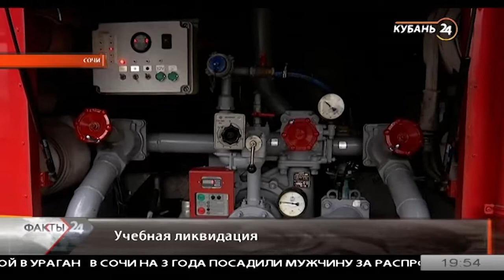В Лазаревском районе спасатели прошли учения по борьбе с последствиями паводка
В преддверии весенних паводков, сотрудники городской и сельской администраций, МЧС, Росгвардейцы, коммунальщики и медики репетировали действия в случае возможного наводнения в горном ауле Сочи — Тхагапш. Действия в условиях ЧС отрабатывали более 100 человек.

Согласно легенде, обильные осадки спровоцировали сход селей и резкий подъем уровня воды в реке.

Горный аул Тхагапш. Население — около 200 человек. От наводнения, которое произошло здесь в июне 2016 года, сегодня не осталось и следа. Однако жители до сих помнят, как стихия едва не уничтожила их дома.

«Сообщение было полностью отрезано из-за схода селей. Полностью были затоплены дороги, некоторые дома, были завалы», — вспоминает житель аула Тхагапш Мурат Тешев.